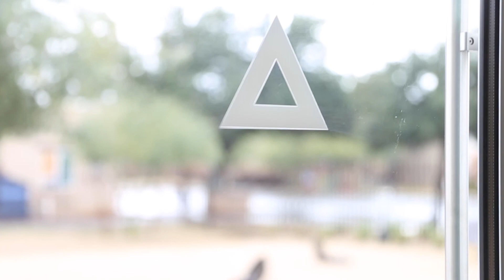Love Peoria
An initiative and calling to being a visible church and loving our city.